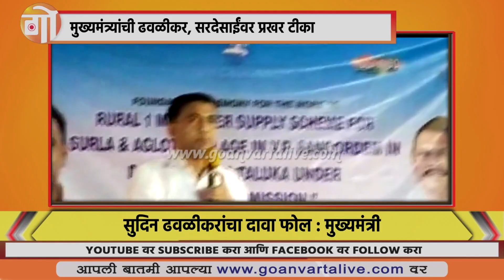POLITICS | साकोर्डातील कार्यक्रमात मुख्यमंत्री आक्रमक